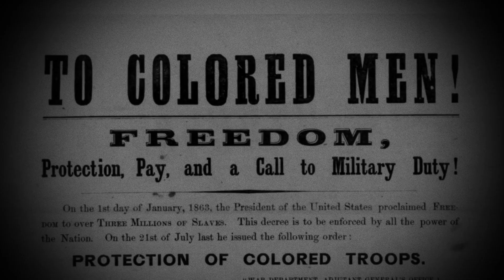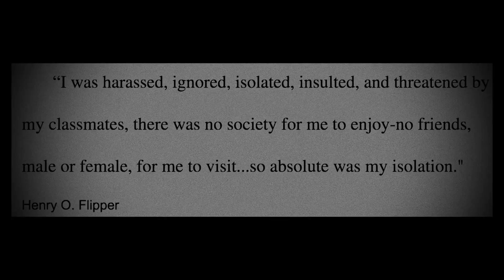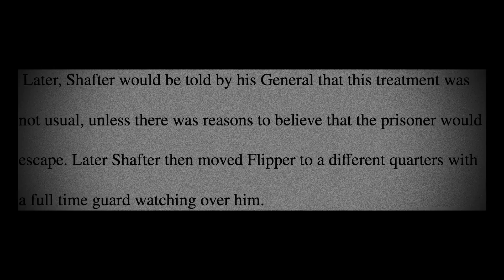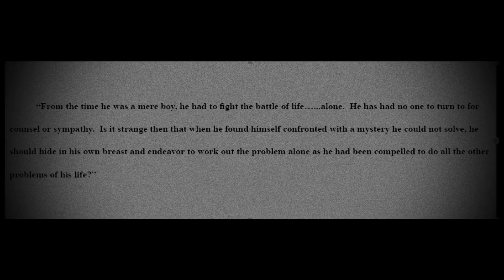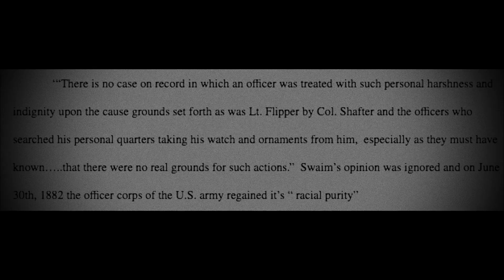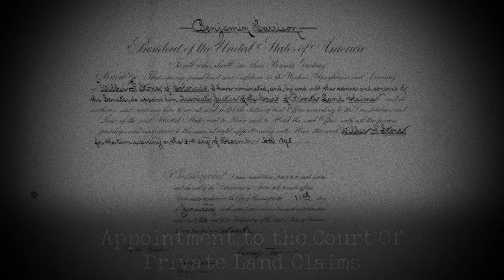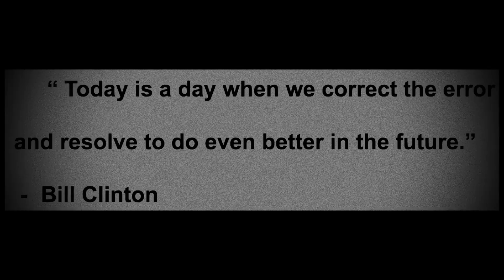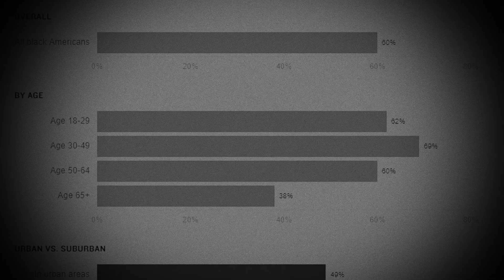Henry Ossian Flipper